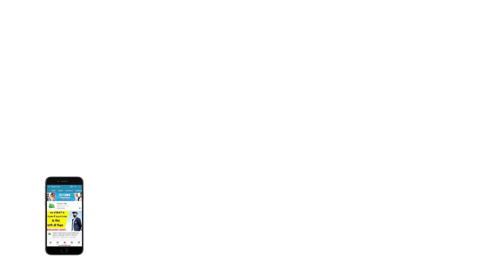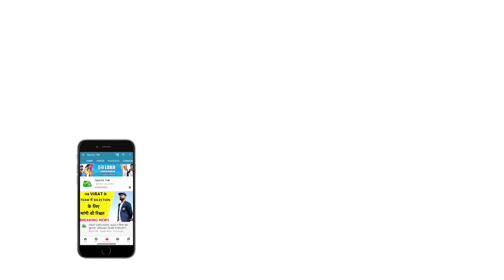CPL PREVIEW: TKRvsGAW से CPL 2021 का आगाज, पहले ही दिन दिखेगा POLLARD, GAYLE जैसे दिग्गजों का जलवा